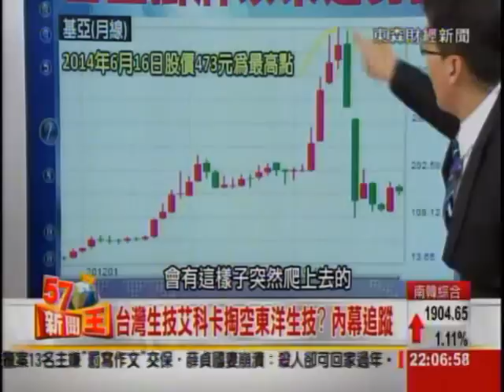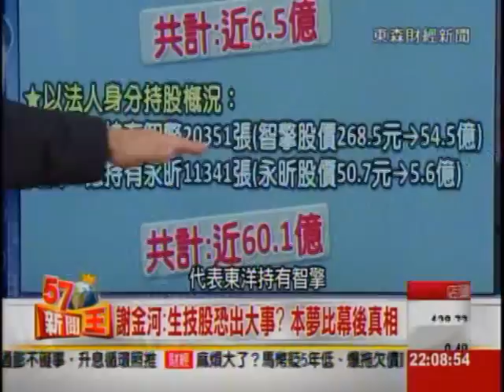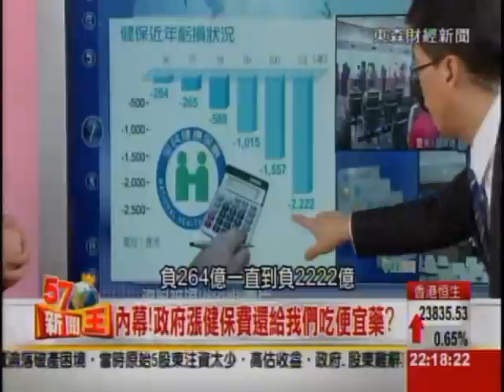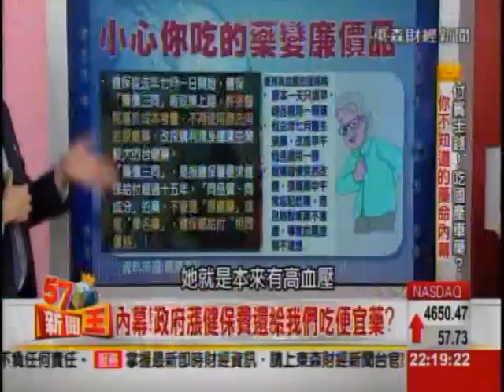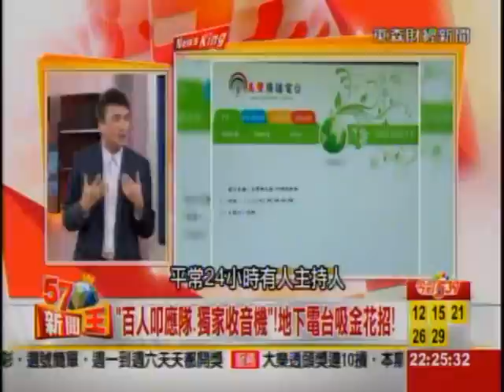2015-01-08《57新聞王》3-1